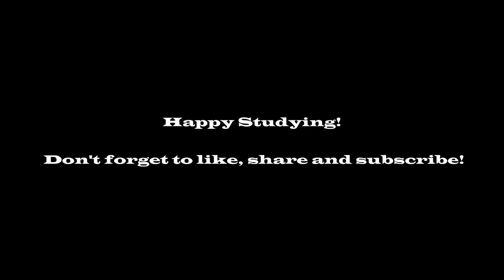3 HOURS STUDY POWER | Focus, Increase Concentration, Calm Your Mind | White Noise For Homework